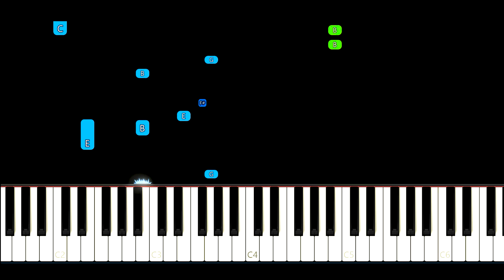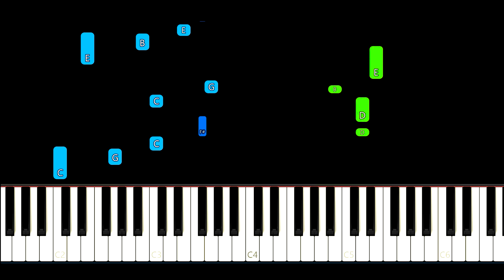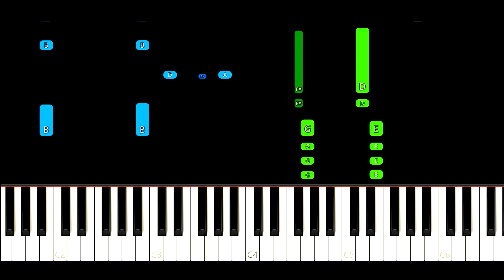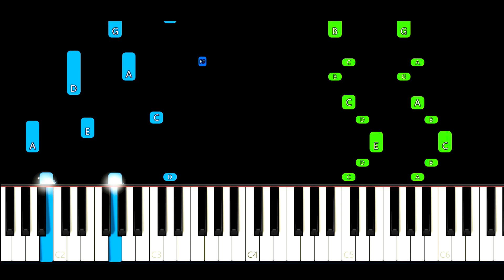Patrick Swayze - She's Like The Wind ft. Wendy Fraser Piano Tutorial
She's Like The Wind Piano Cover

Learn how to play She's Like The Wind by Patrick Swayze on piano with this Synthesia piano tutorial! Please enjoy!

The  She's Like The Wind theme was written by Patrick Swayze from the soundtrack to the film Dirty Dancing. This beatiful song sounds amazing on piano!

This piano arrangement of She's Like The Wind (Patrick Swayze) is fantastic to play! You can learn it with our PianoGoLife Synthesia Video